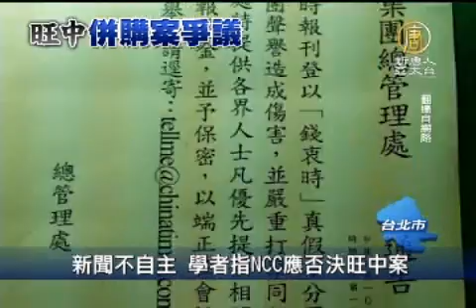[反旺中,媒體巨獸,中嘉併購] 新聞不自主 學者指NCC應否決旺中案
【新唐人亞太台2012年5月6日訊】中國時報資深編輯蔡其達，日前遭旺旺中時以財務理由解雇，而今天(6日)蔡其達與多位聲援他的學者以及媒體工作者，在座談會中表示，蔡衍明入主中時之後，報社員工配合老闆，對報導內容自我限制。學者指出，NCC應該考量這些違反新聞自主的事證，否決正在審查的旺中併購案。

在中國時報任職18年的資深編輯蔡其達，日前被旺旺中時資遣。蔡其達說，是因為他在網站上貼了公司「百萬懸賞錢衷時」的公告，遭秋後算帳。今天(6日)多位學者與媒體工作者齊聚聲援蔡其達，批評高層箝制言論，有違媒體公器的角色。

前中國時報言論版編輯 蔡其達：「當今天有任何中時高層在，出面講沒有言論限制甚麼的，我絕對可以戳破他們的謊言。一開始他當然會用明示暗示的，然後慢慢的，心中的警總一旦成形之後，慢慢地所有的編輯，看到什麼東西看到類似的東西，就好像搜索引擎一樣，就自動擋掉了。」

而隔天NCC就要召開旺旺併購中嘉的公聽會，學者認為NCC如果考慮新聞自主專業，就不應該讓旺中案通過。

政大新聞系教授 馮建三：「NCC國家通訊傳播委員會，真的認為這一個是很重要的一個，媒體的自主空間跟我們民主政治有很健康良好有很大一個關係的話，他應該通過這樣的機會說2008年7月以前的中國時報，相對沒有這種荒腔走板的一種表現。」

日前中研院院士余英時也表態力挺「拒絕中時運動」，對蔡其達遭不公平待遇，感到無比的憤慨，並強調中共對台灣公共媒體的收買，是商人和政客出於絕對自利的動機，而迎合中共的旨意。

新唐人亞太電視 佘志誠 劉姿吟 台灣台北報導